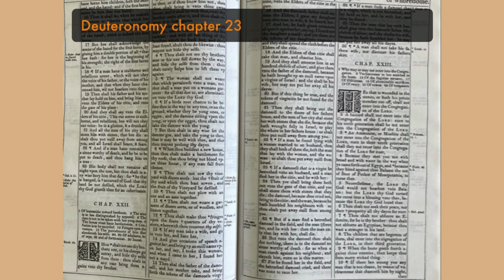Storytime With Rae Deuteronomy 23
Who may or may not enter into the Congregation. Uncleannesse to bee avoided on the hoste. Of the fugitive servant. Of filthinesse. Of abominable sacrifices. Of usury. Of vowes. Of trespasses.